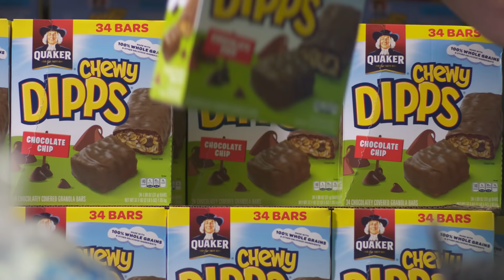Every Journey Matters - Saddle Creek Logistics Services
To learn more about working at Saddle Creek Logistics Services